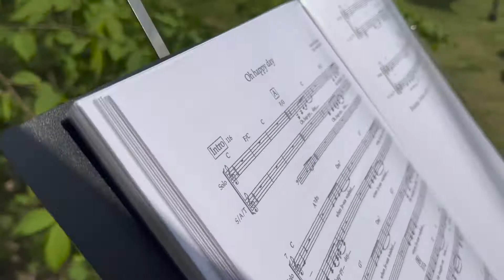BIRKESKOLEN TV || Med Jonas på Bøgeskovgård Handicap Festival 2022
Bøgeskovgård Handicap Musikfestival
med
Jonas Høst, Buster Brynjolf m.fl.